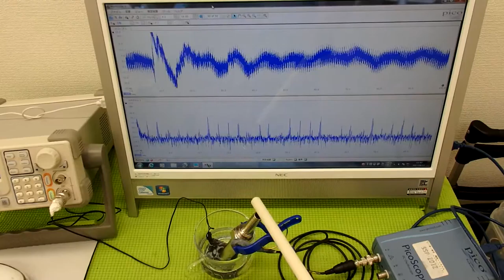超音波の発振制御システム ultrasonic-labo